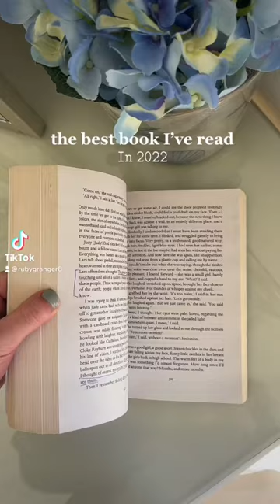my favourite book of the year?